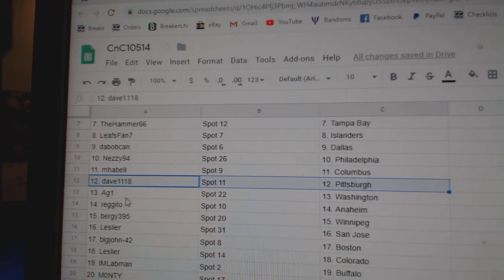Team Randoms - C&C GB #10,514